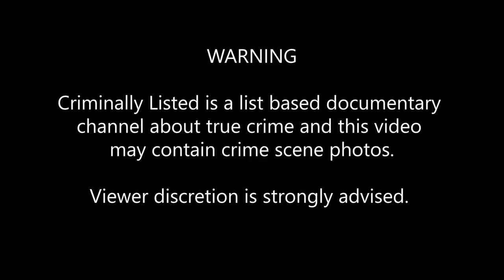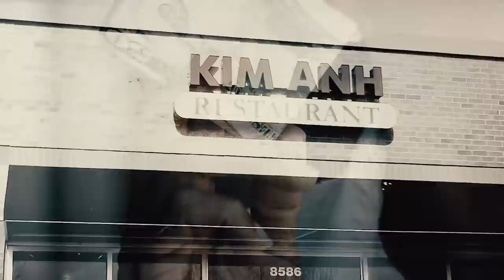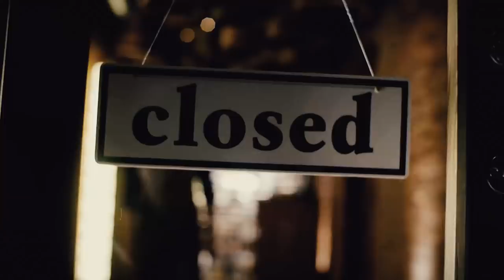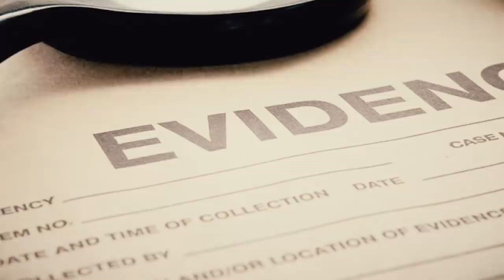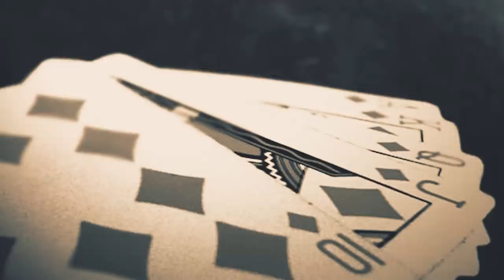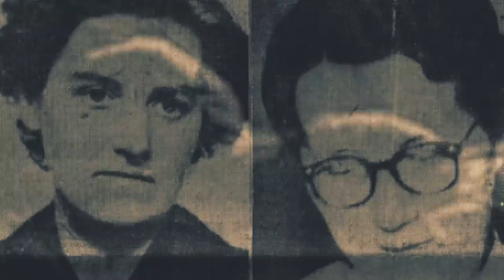3 Cops Who Committed Horrible Mass Murders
These three police officers swore to uphold justice. Then they snapped…

COMING UP

[0:19] Antionette Frank
[7:27] Tore Hedin
[13:16] Edward Lutes